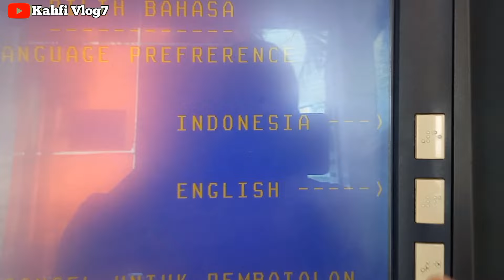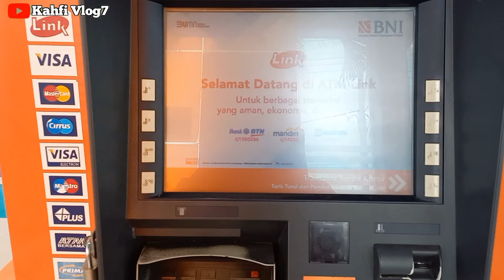CEK SALDO PKH TAHAP 2 PAGI INI 01 APRIL 2024 LANGSUNG DI MESIN ATM BNI ADA SALDO YANG MASUK???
Bpnt
Pkh
info pkh
info bpnt
bansos
pip
kjp plus
klj
pkh bni
pkh mandiri
pkh bsi
pkh btn
pkh bri